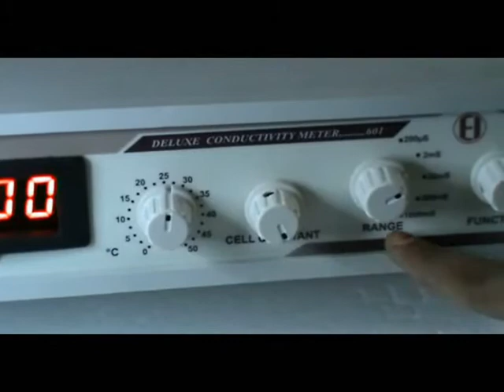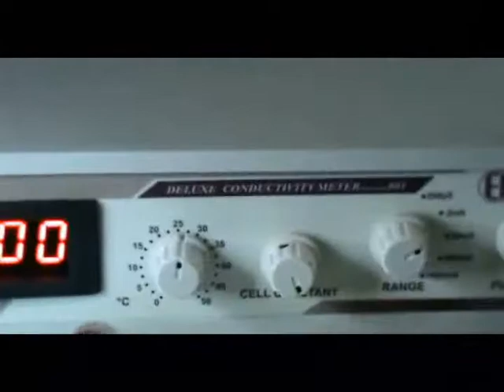DV CONDUCTIVITY METER 601 and 611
DEEP VISION CONDUCTIVITY METER Model 601 / 611